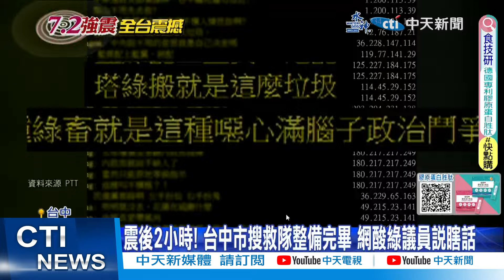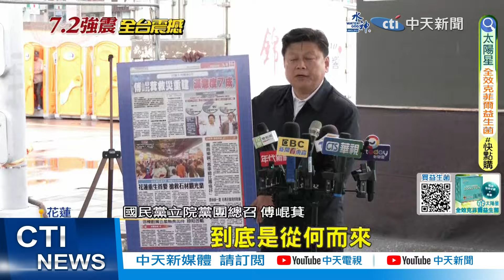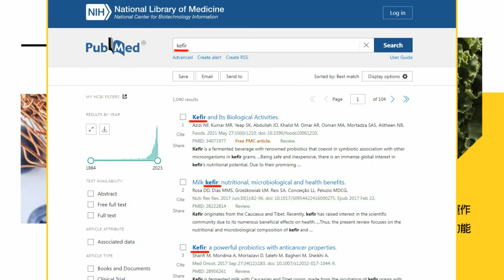【張雅婷報新聞】傅崐萁轟側翼"謊言治國" 傾聽災民心聲落淚｜綠議員酸救援隊未進災區 盧秀燕打臉:配合中央調度 精華版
00:00 傅崐萁轟側翼"謊言治國" 傾聽災民心聲落淚
01:08 綠議員酸救援隊未進災區 盧秀燕打臉:配合中央調度
03:25 傅萁轟側翼"謊言治國" 傾聽災民心聲落淚
05:21 客委會五千萬補助意識形態電影?! 藍:拿公帑洗腦?!